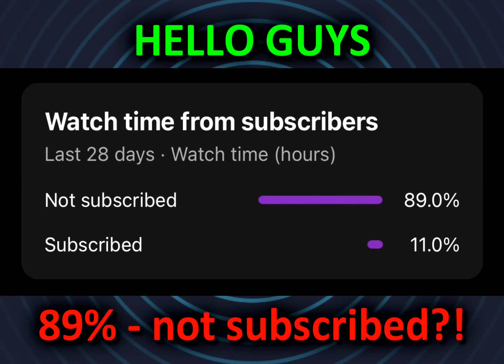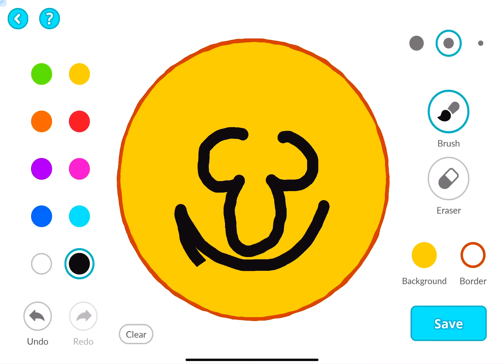TROLLING MACRO HACKERS *AFK SKIN HACK*!! Agar.io Mobile - DESTROYING MACRO REVENGE - BEST OF AGARIO!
Tags(ignore)
اقاري دعس هيرو بث مقلب مقالب مضحك اقاريو تحشيش أقوى اللقطات دعس سيرفرات نيترو كبكب  يماجس قلت زد هكر